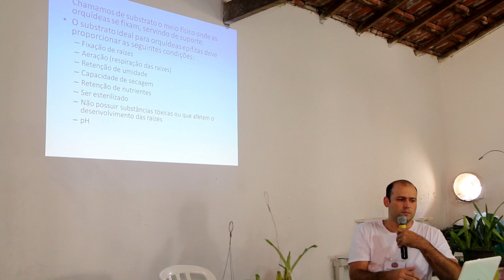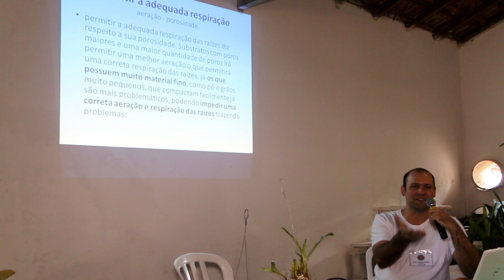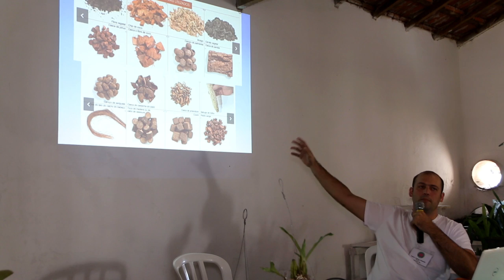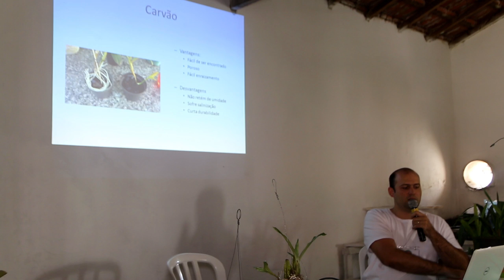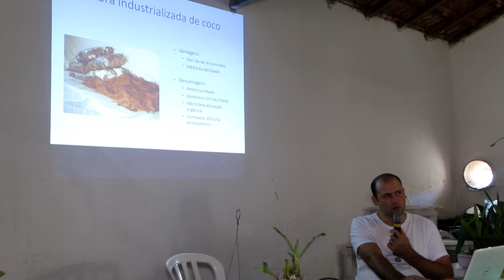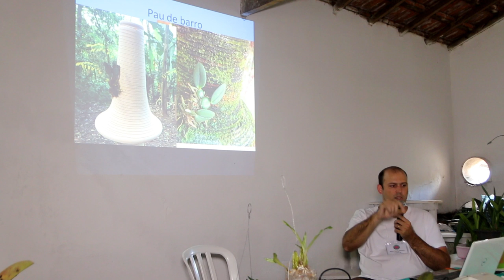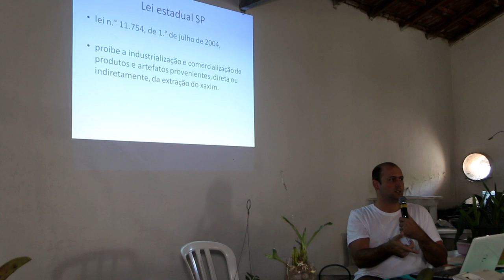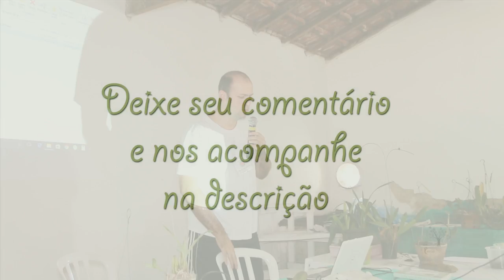Substrato para Orquídeas, Vem pra aula com o Nocb